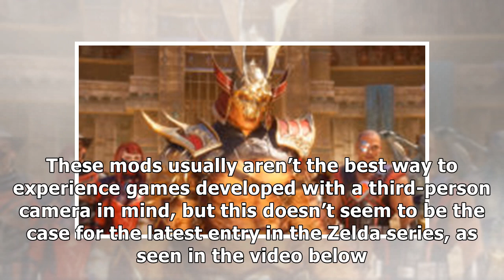Zelda Breath of the Wild New Mod Introduces Fully Functional First Person View Mode